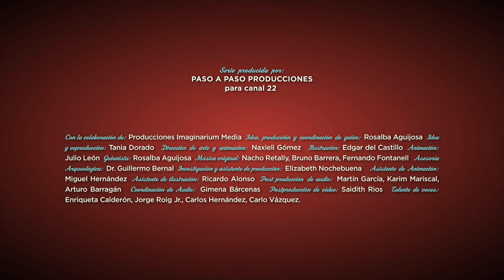Chak Chan Aj K’uhu’n - Cielo rojo, el de los libros sagrados